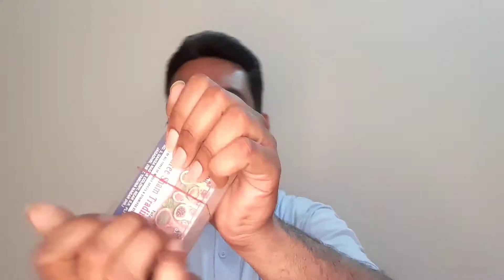asmr fast and aggressive hand sounds with tingles tapping sounds mix